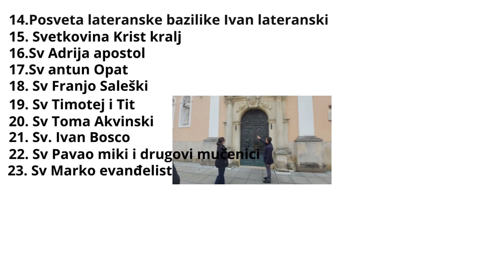Uživamo u maksimiru rano jutro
Bili smo rano jutro u maksimiru  dok nije vruče i nema puno ljudi malo se lijepo prošetali po čistom zraku i lagano  smo se vračali kuči prije 9 sati da mozemo sve zatvorit po kuči i za mračit i u palit klimu da razhladimo sobu da mu je ugodno za boravak